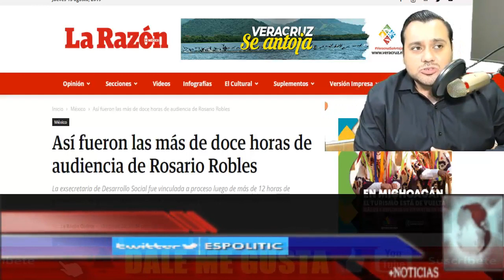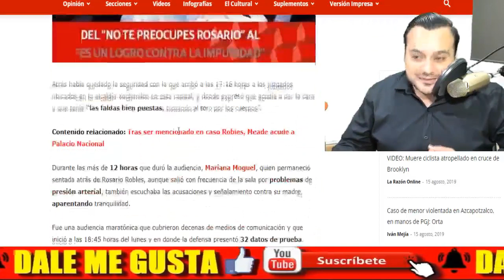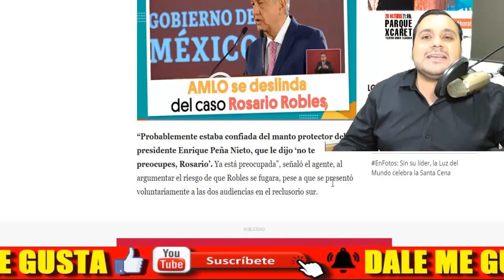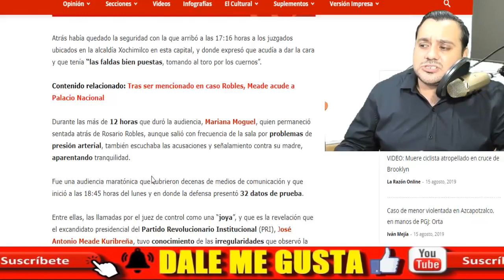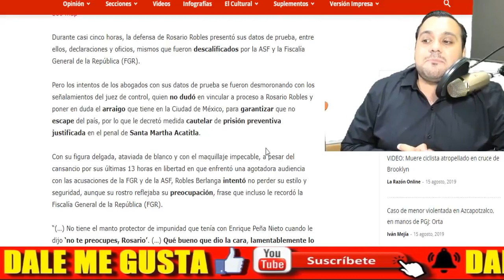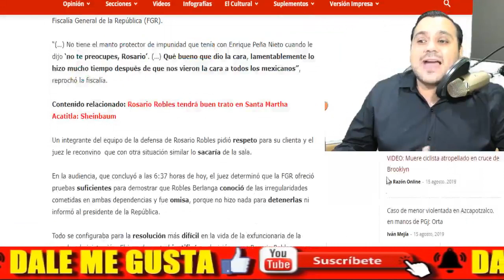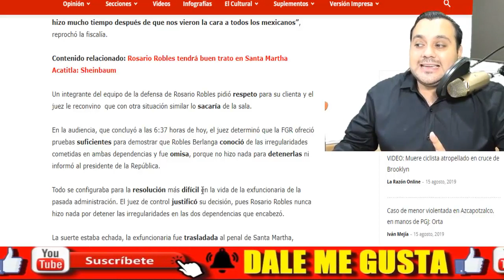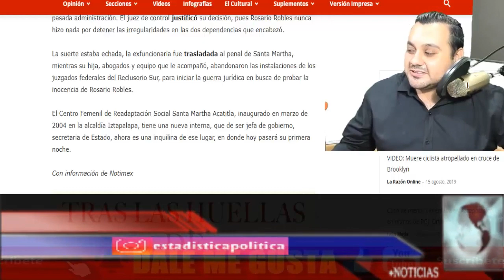¡ ROSARIO ROBLES AL BORDE DEL LLANTO ! PIDE NO ESTAR PRESA Y SOLO LLEVA 2 DIAS ESTADISTICA POLITICA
AMIG@S ¡ EL AUDIO QUE CULPA A MEADE DEL DESFALCO MILLONARIO EN SEDESOL ! LO CITA JUEZ A COMPARECER - ESTADISTICA POLITICA